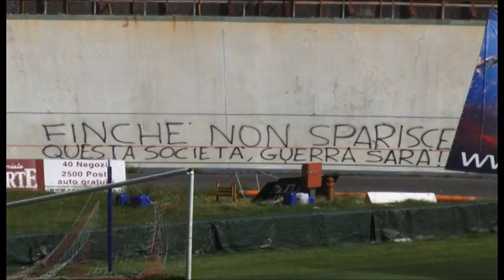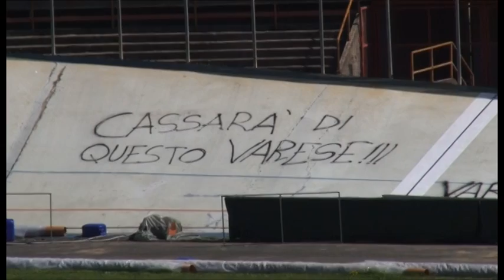Vandalismi allo stadio - Cassara - Gente dal GENOMA demenziale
VANDALISMI ALLO STADIO: Le dichiarazioni di Cassarà